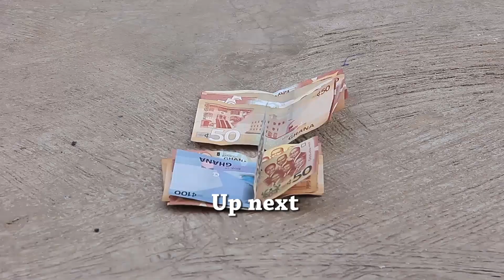House of single ladies 9